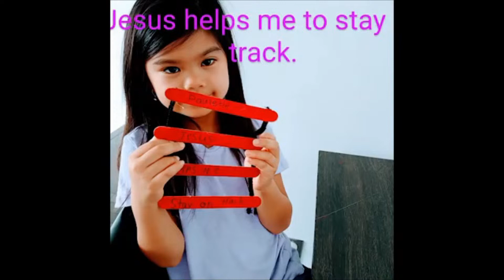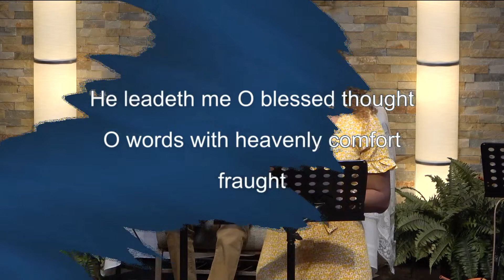What Does it Mean to Grieve the Holy Spirit?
Join us today as Rev. Dave Stewart preaches from Ephesians 4:17-32 in our new series "You Asked for It"!

During today's service there will be a live chat.

In response to the Ontario government's guidelines, Sunday services will be livestreamed until meeting restrictions are lifted. for updates and for more info on our response to current COVID 19 concerns, or contact us